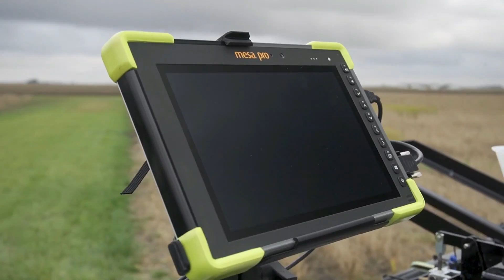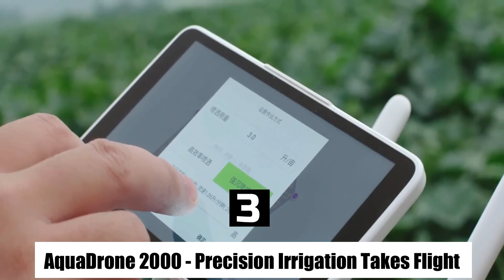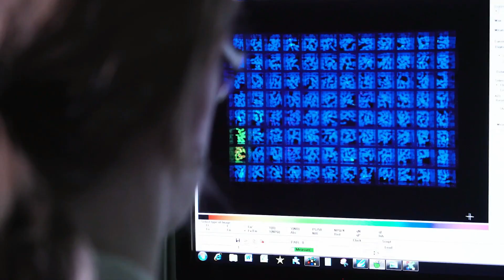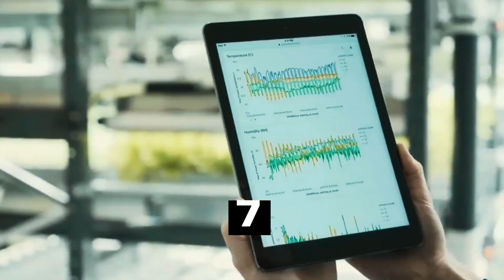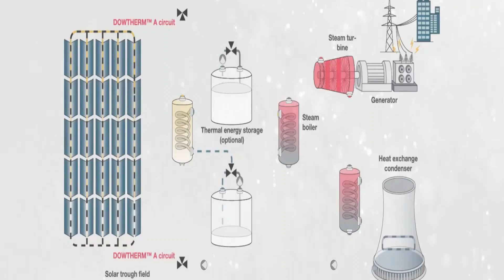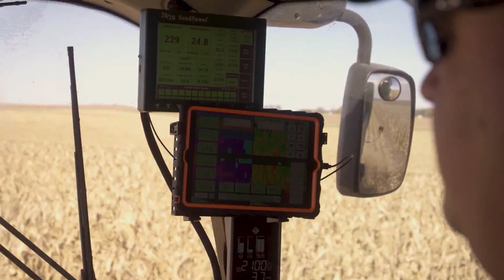Mind Blowing Agricultural Machines And Tools That Are On Another Level #11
Hello everyone! In this video, we explore the cutting-edge innovations in the agricultural world. We'll showcase mind-blowing machines and tools that are revolutionizing farming. From intelligent crop-gathering machines to drone armies for reforestation and precise pest identification tools, the advancements in agriculture are taking farming to a whole new level. Get ready to witness the incredible future of farming!